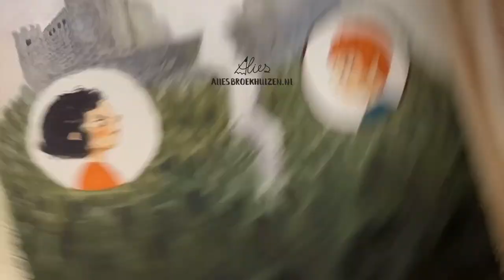Books of my life - Ronja the Robber's Daughter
Books I read as a child that I would love to illustrate today... So I did!

Book: Ronja the Robber's Daughter
Writer: Astrid Lindgren